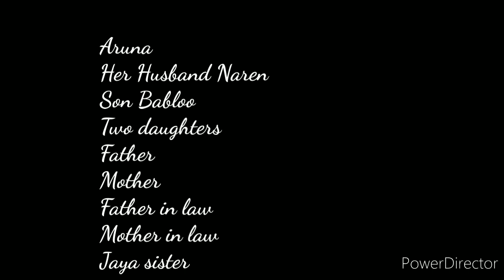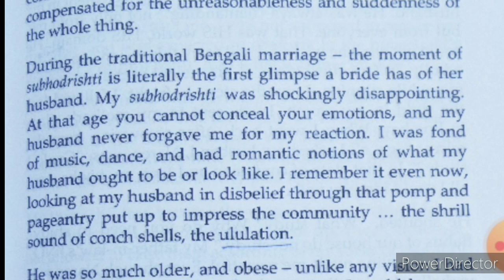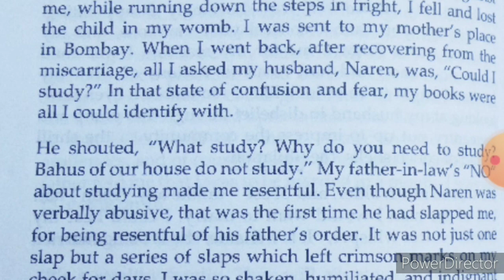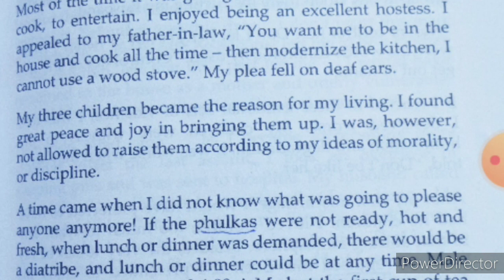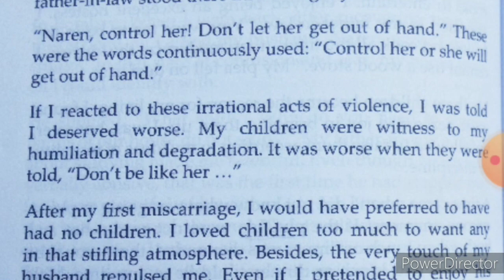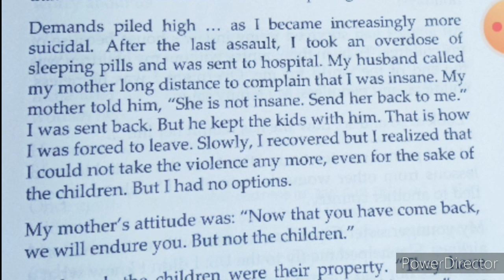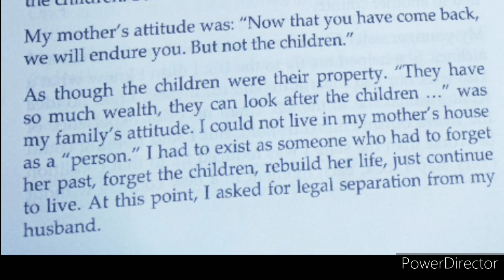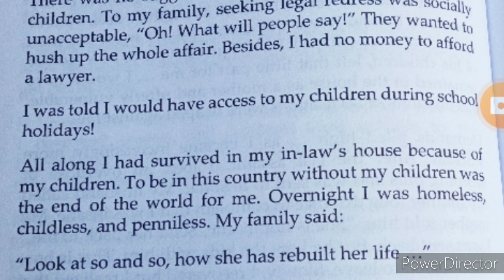Aruna by Rinki Roy Bhattacharya in Malayalam SDE kannuruniversity calicut university